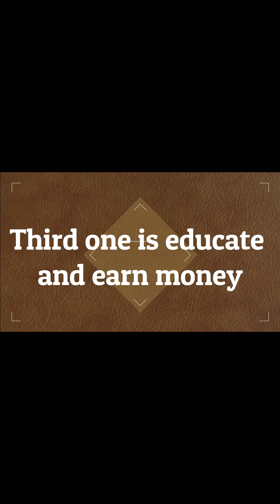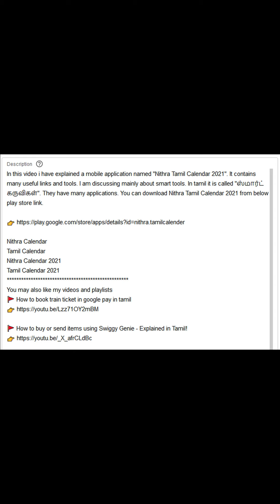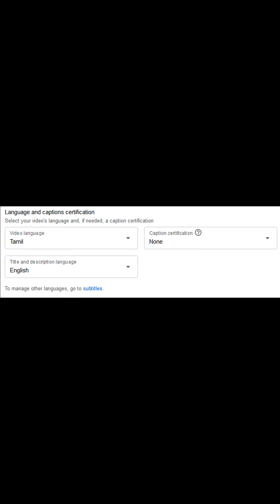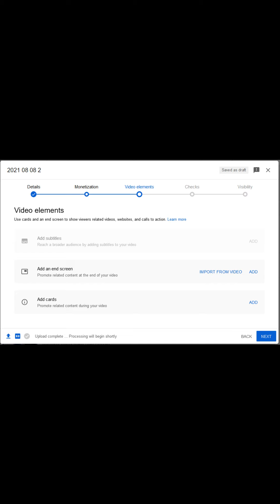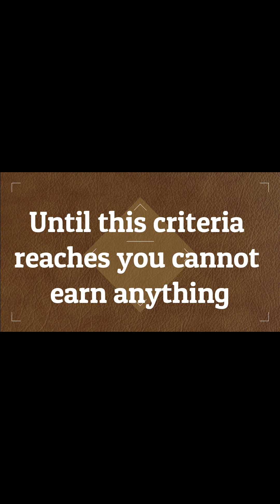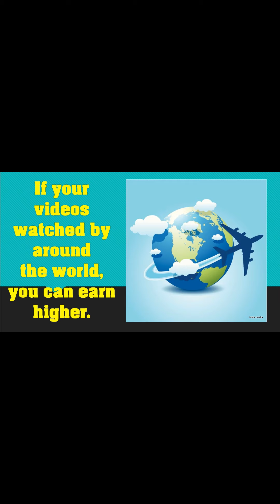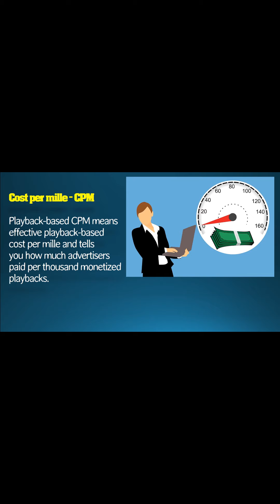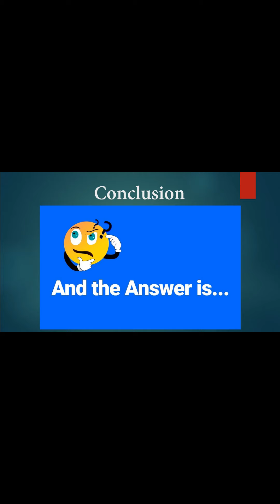How to start a successful youtube channel in 2022 - Explained in Tamil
In this video i have explained how to start a youtube channel and earn money in tamil.
How to start and grow a YouTube channel
How to start a new YouTube channel
How to start a YouTube channel step by step
How To Create A YouTube Channel & Earn Money
How To Start A YouTube Channel & Earn Money
How To Start A YouTube Channel and Earn Money
1. Why Starting YouTube Channel
Passion, Show Talents, Educate Others, Sell Products, Earn Money
First two not for earning money
Third one is educating and earn money
Fourth and fifth earn money

2. How to start YouTube Channel
Basic criteria are Email account (Gmail would be better)
Electronic device (Mobile phone, laptop, or PC)
For video a better camera or mobile
For better audio proper mic needed (For me I use BOYA MIC). Else we need to edit to reduce noise.

3. How to properly upload videos
Create and Upload videos.
Title : A unique title and the title should be searched by many people (Views)
Description: add details of video, time line, Hashtag (NoSpace), Social media link for your channel,
Thumbnail:
Video and description language
Category:
Comments and ratings
Video elements: End screen, cards
Visibility

4. Promote your videos: In social media, friends and family circle

5. Criteria for earning money in YouTube

6. What is Monetization and When we can earn
Monetization means you can earn money by displaying ads on your video. After achieve above criteria monetization setting enabled by youtube. Then you can start earning.

7. How much I can earn?
You can earn as much as. If your viewers are mainly from india your earnings are very small. For example, 1 dollar for 1000 or 2000 views. If your videos watched by around the world, you can earn higher. Developed country – higher earnings
The running ads determined by quality of content, views, comments, viewers of country

8. RPM and CPM
Revenue per mille
Cost per mille
what does cpm stand for in advertising

Regularly watching tech channel related to youtube creators (YT360, shiji tech, Selva tech and more)

10. Help – Chat with creator support.

📢 Receive my all videos by clicking "Bell" icon 🔔 and then "All" text
📢 Receive notification by enabling "Subscriptions" ✔️ in Preferences in Your YouTube Settings